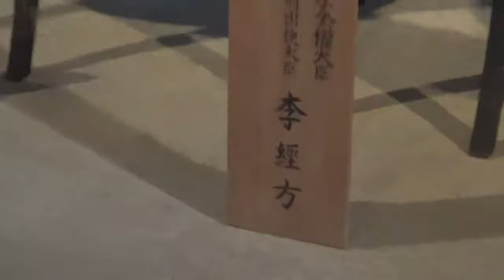日本九州春帆樓馬關條約簽訂地170405